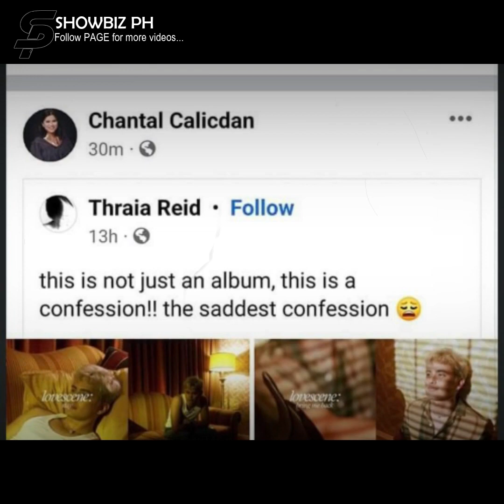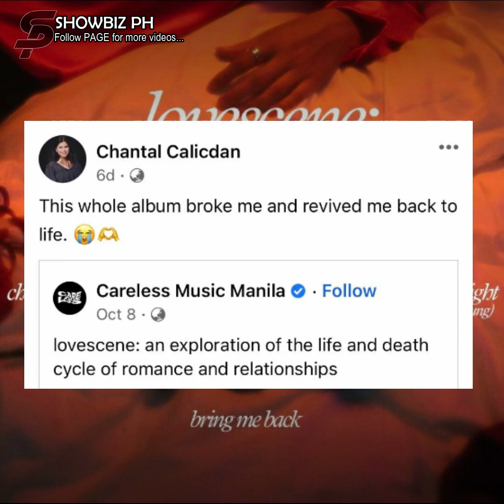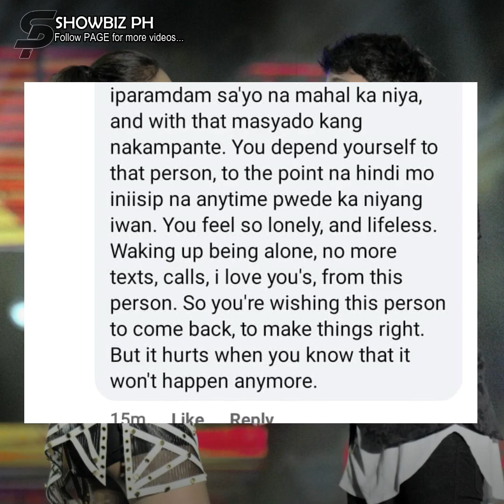James Reid, idinaan sa kanta ang panghihinayang sa relasyon nila ni Nadine Lustre?!